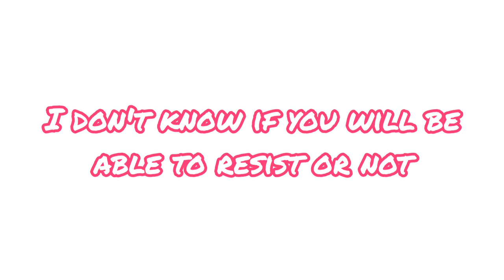Try Not To Sing Aikatsu Challenge!(Ichigo Gen)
I know it's short. I was going to make it long enough for you guys to enjoy but it's my first time so. yeah. But have fun playing this game. I'll make Akari Gen when I have time.

Channels that inspired me to make my channel:

(Heathren)

(Dance Fusion)

(Hoshizora)

(Yurika Toudou)

(Midnight Wonder)

(Lady Arcanine)

(BioRoxas)

And more
Please support their channels as well.